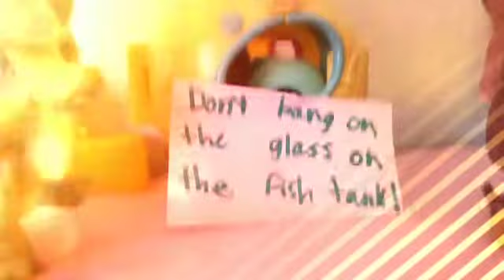Lps breaking the store rules